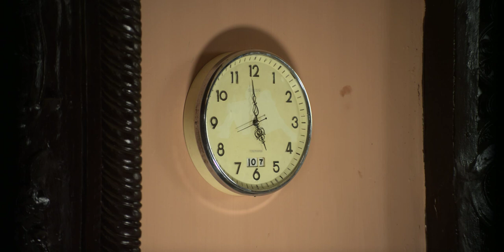clock Animation vfx Breakdown Movie Dooskeltha 2013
Starring : Manchu vishnu ,Lavanaya tripathi